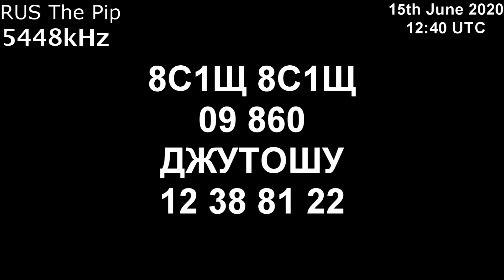|Капля| 5448kHz 8С1Щ Сообщение (15 июня 2020 года, 12:40 UTC)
и я записал это с KiwiSDR 15 июня 2020 года, 12:40 UTC